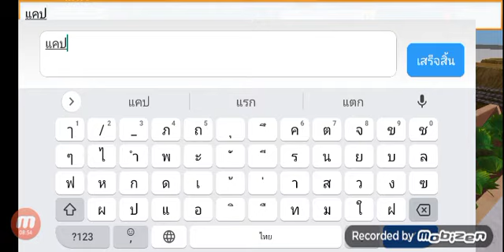รีวิวอัพเดทเกมMini World นิดหน่อย